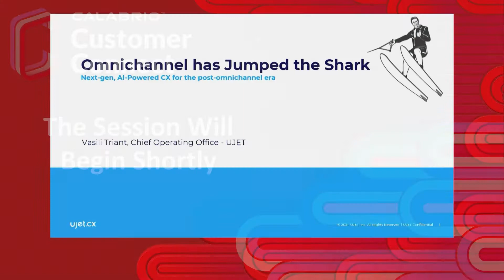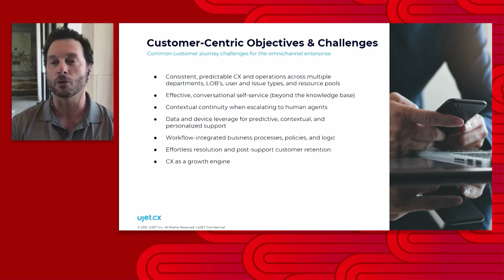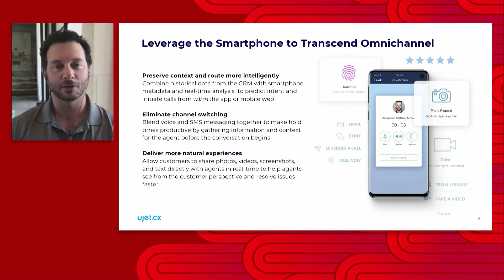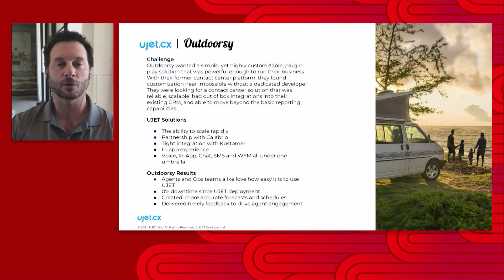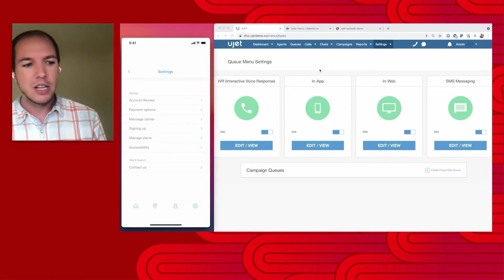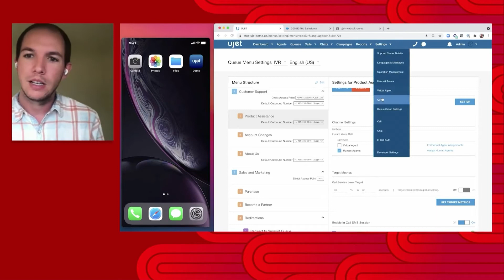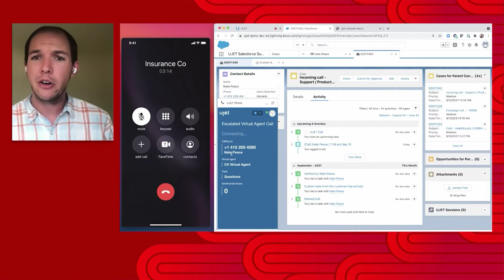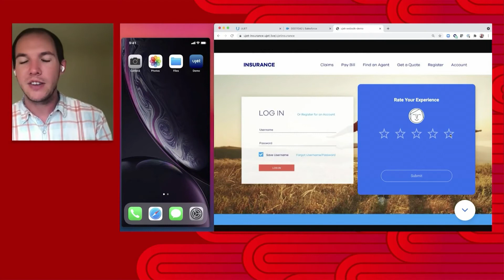UJET at 2021 Calabrio Customer Connect: Omnichannel has Jumped the Shark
When was the last time you had a truly exceptional customer experience?  (We’ll wait). The omnichannel contact center era has been a failed experiment in customer deflection and cost management masquerading as better CX. Join Vasili Triant, Chief Operating Officer at ujet.cx for this expert session and learn how leaders in tech-forward industries like Wearables, IoT, On-Demand Delivery, and eCommerce are out-maneuvering their competition to deliver better CX by combining Calabrio’s WFO Solutions with UJET’s next-gen, AI-powered, CCaaS 3.0.

*Originally recorded at the 2021 Virtual Calabrio Customer Connect (C3) Conference on October 6, 2021.